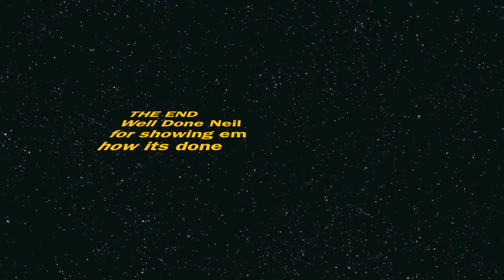Moto Gymkhana Competition Round Two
Current UK Motogymkhana Champion Neil Wallis-Tennant warming up on the GP8 circuit before his first attack of the competition course at the Second round of the Motogymkhana Competiion held at Kempton Park on the 26th may 2013